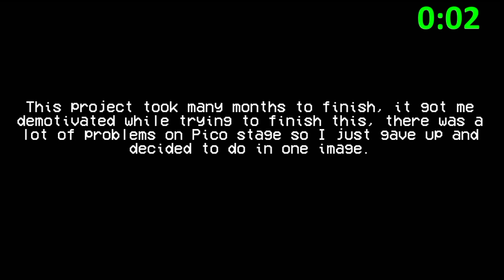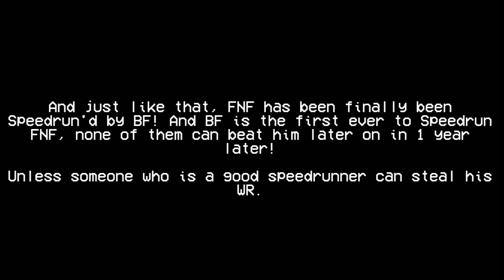Friday Night Funkin' - Speedfunk But BF Speedruns | Full Mod